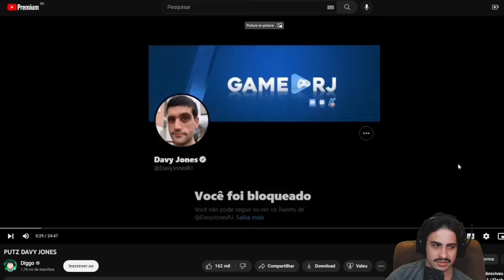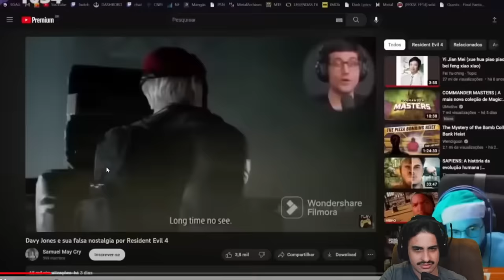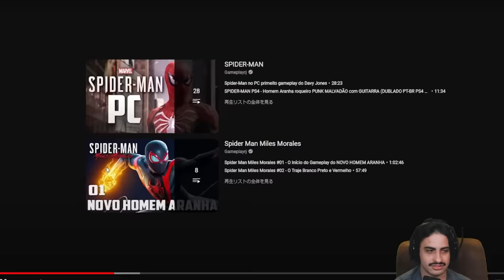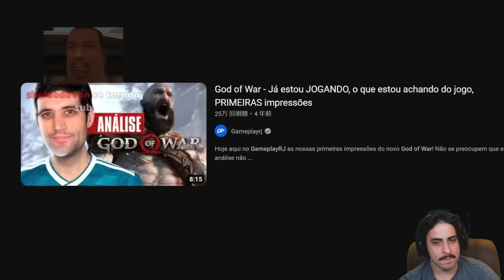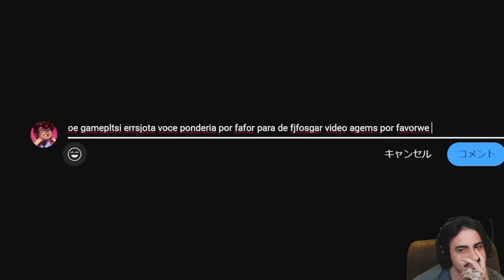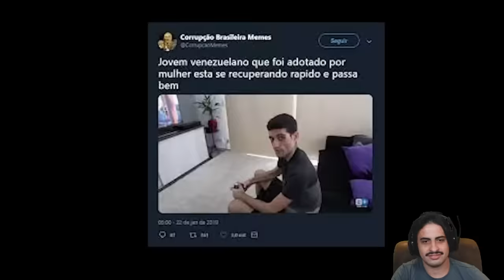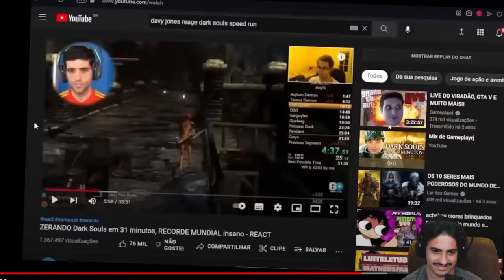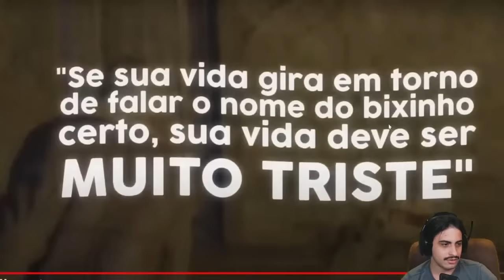dava jonas panguando pra cacilda